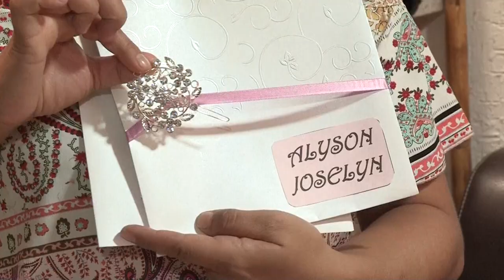La covid-19 agua la fiesta de muchas quinceañeras mexicanas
Alyson Joselyne cumplió el pasado abril 15 años, la edad más importante para las adolescentes mexicanas. Pero el coronavirus aguó su fiesta y la de muchas quinceañeras que han tenido que cancelar la ceremonia tradicional en la que son presentadas en sociedad.

¡Visítenos!